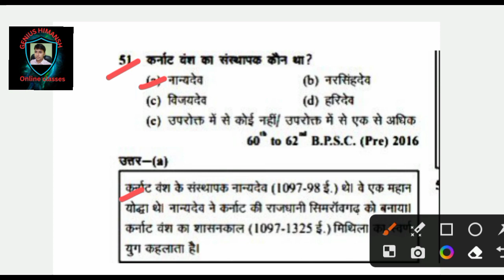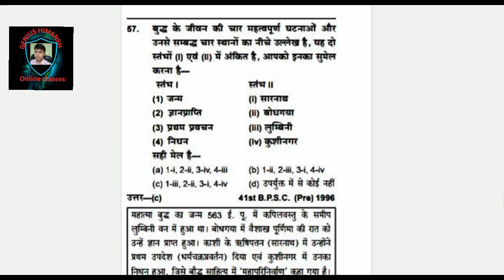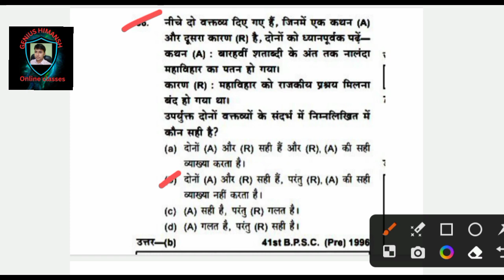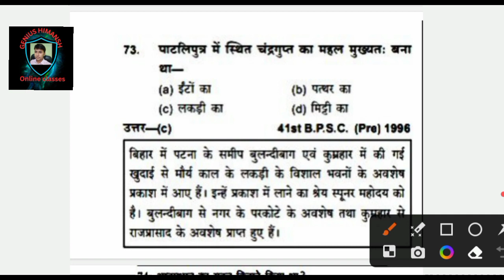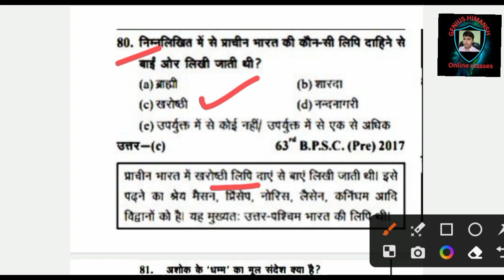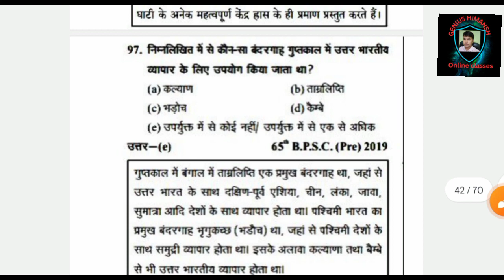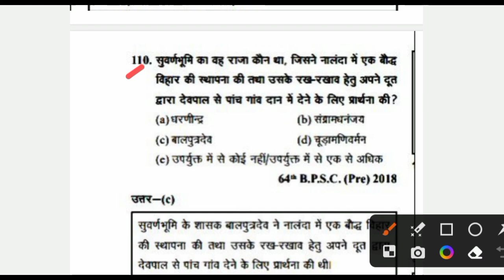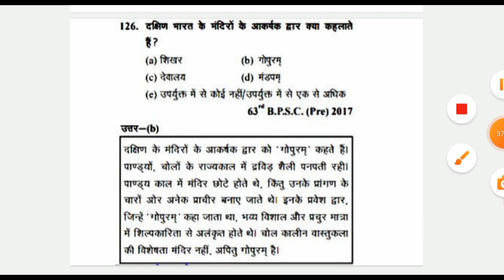बिहार शिक्षक भर्ती/bpscpyq/न्यू पैटर्न पर आधारित पांच ऑप्शन वाला/bpsc69th/bpscstet/part-2/7thphase/